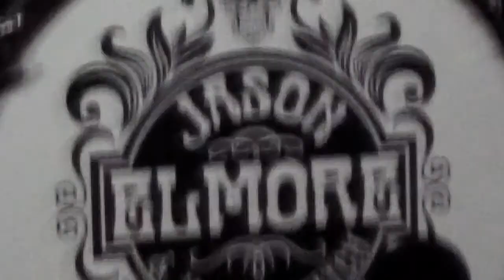Jason Elmore and Hoodoo Witch Houston, Tx. 11-21-15